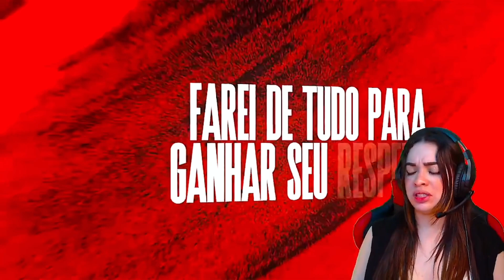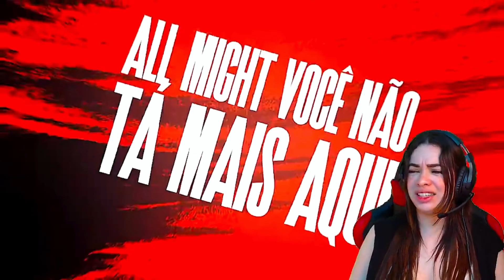REAGINDO a Shigaraki | O Sucessor do Mal | AniRap (@Prod Hunter )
Vídeos novos TODOS OS DIAS às 12:00, 15:00 e 18:00.🦋

INFORMAÇÕES

  Links importantes!

CRÉDITOS